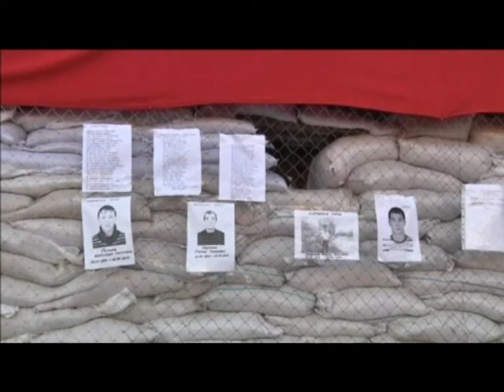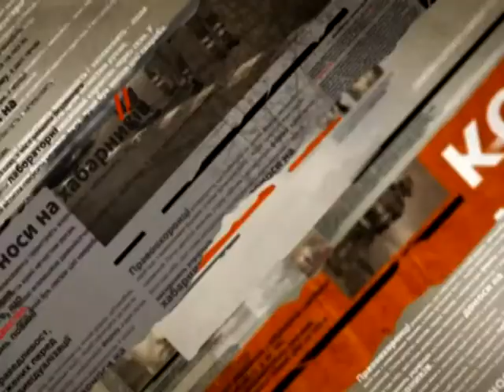Славянск полностью заблокирован - Чрезвычайные новости, 26.04